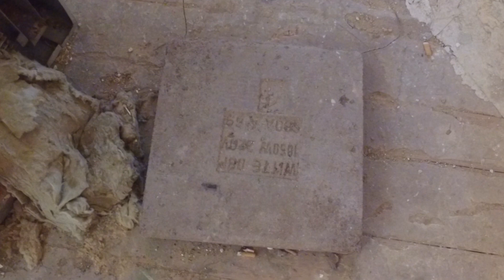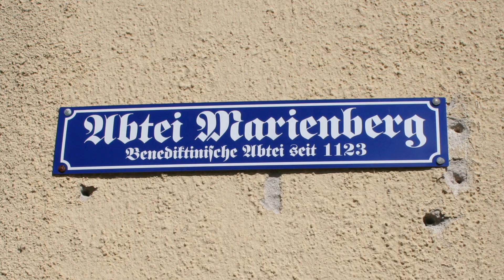Lost Places - Kloster Marienberg (Boppard) 2018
Die ehemalige Klosterabtei Marienberg in Boppard, entstanden im 12.Jahrundert, wurde ca. bis 1981 genutzt und verfällt seit dem. Um 2002 wurde das ehemalige Klostergebäude 2002 Teil des UNESCO-Welterbes Oberes Mittelrheintal.
Das Gebäude ist in sehr schlechtem Zustand, ist aber dennoch beeindruckend.
Der ehemalige Klostergarten wird heute Marienberger Park genannt und als Naherholungsgebiet genutzt.

HINWEIS:
Ein aktueller Eigentümer hat inzwischen mit dem Erhalt/Umbau des Komplexes begonnen.
Ist also demnach sicher nicht  mehr zugänglich.

Musik-Quelle:
Youtube music library: Cavern, HOVATOFF
Video Deluxe content: 01 Beethoven - Fuer Elise.OGG